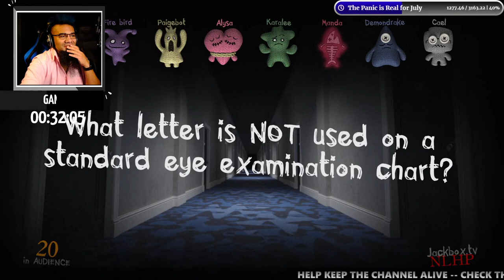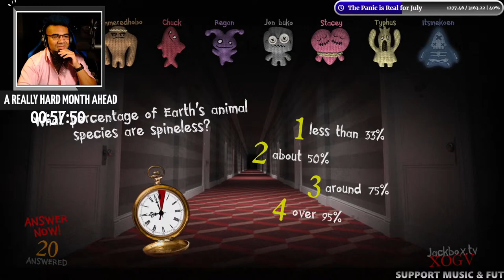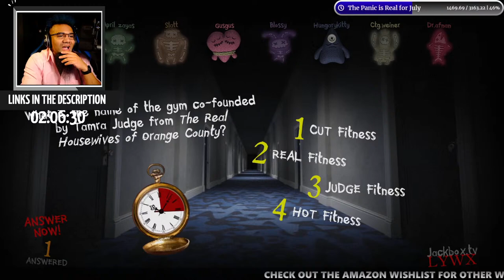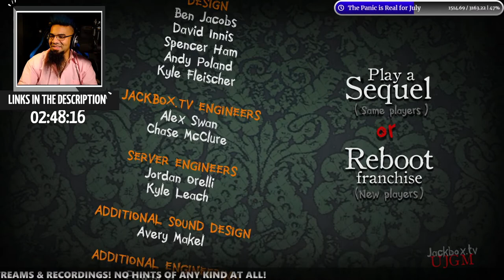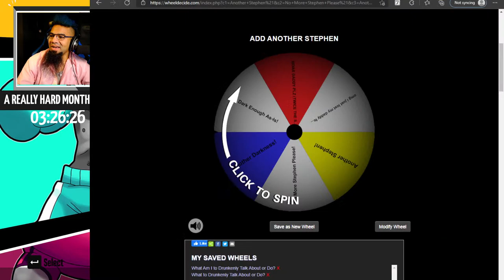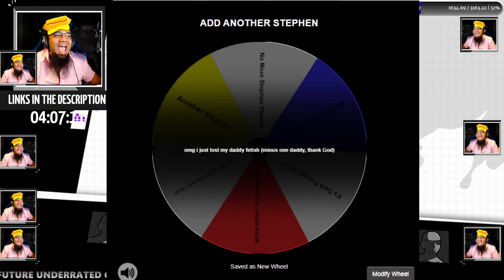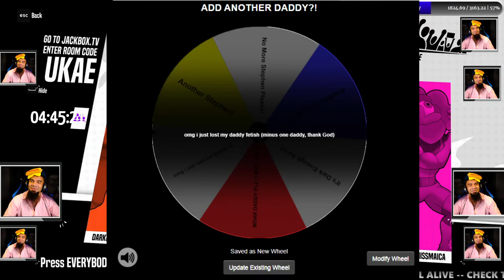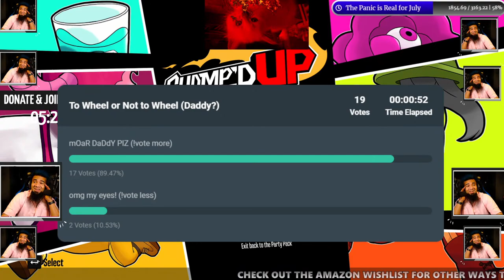FAMILY GAME NIGHT Community Games – Play with Me (from Your Phone or Computer)!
No backseat gaming, hints, clues, or ANYTHING please~ !hint !hinttimeout
I'm not competitive by nature, I just like having fun~ !relax
We do have a few chat rules~ !rules

✼ Donations of $5+ appear on screen and sound off a little funny clip! ✼

Help Me with the Community Requested Wishlist! ►

SEND MAIL!
2774 Cobb Pkwy NW
Ste 109-193